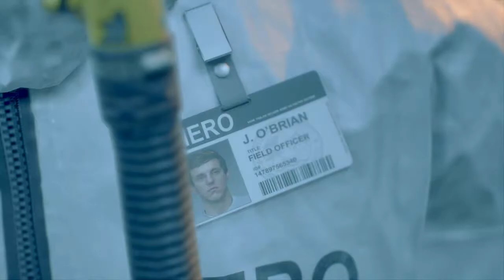DAYS GONE WALKTHROUGH GAMEPLAY PART 1 - INTRO(PS4)